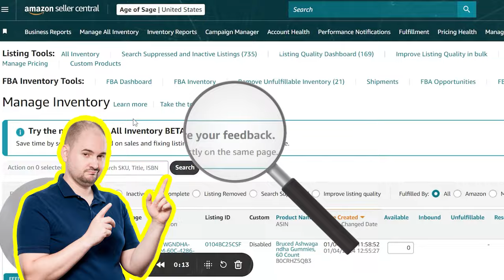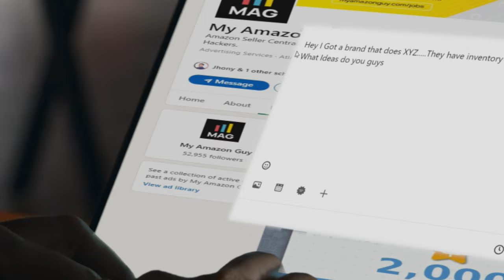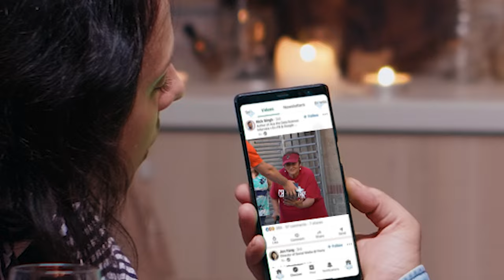Solving Inventory Problems to Drive Growth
Learn how to tackle inventory challenges and transform into a proactive business manager. Practical advice for driving growth and adding value to your clients."

Timestamps:
0:00 - Introduction: The Inventory Crisis
0:08 - Addressing Demand and Inventory Problems
0:36 - Transforming Your Role: From Brand Manager to Business Manager
1:00 - Utilizing LinkedIn to Crowdsource Solutions
1:30 - Becoming a Manufacturing Expert
2:00 - Building a Comprehensive Business Plan
2:25 - Exploring Financing Options for Growth
2:42 - Maintaining Client Retention and Adding Value
3:05 - Innovative Solutions and Competitor Insights
3:39 - Engaging with Industry Leaders for Problem-Solving